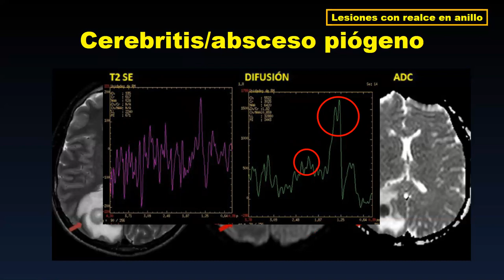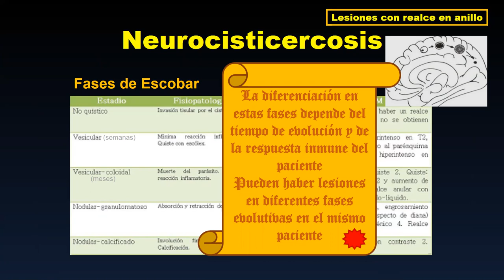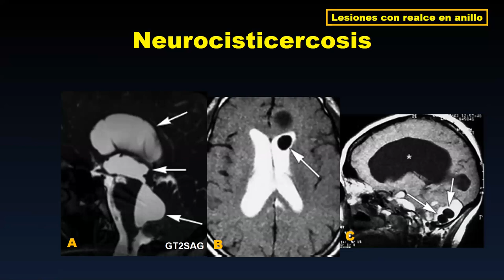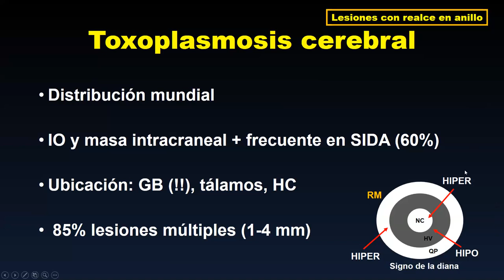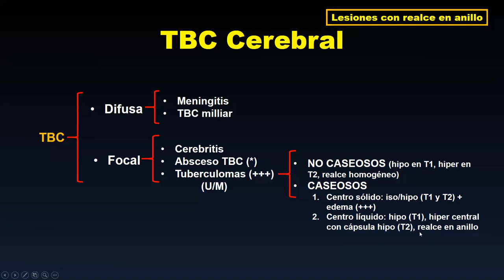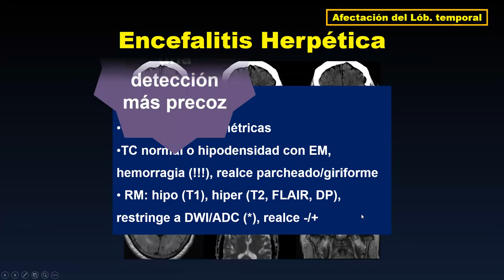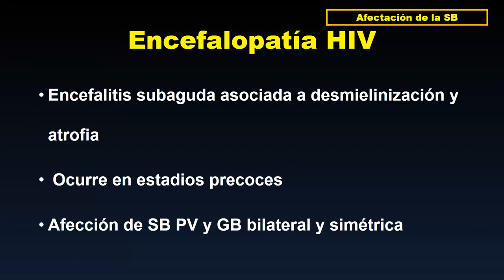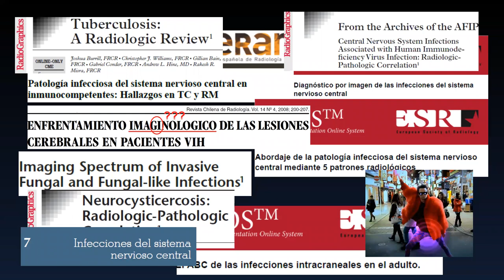INFECCIONES DEL SNC (PARTE 2)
Generalidades de las infecciones del SNC y sus formas más frecuentes de presentación imagenológica.